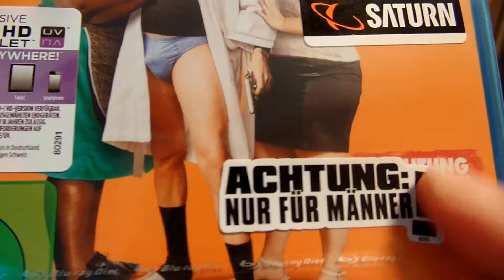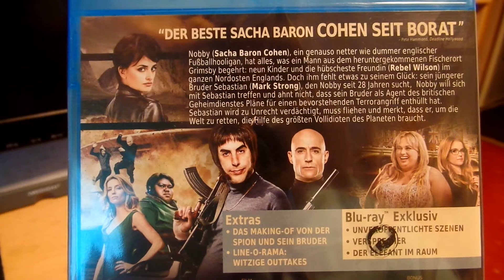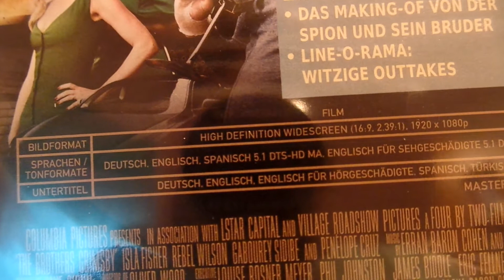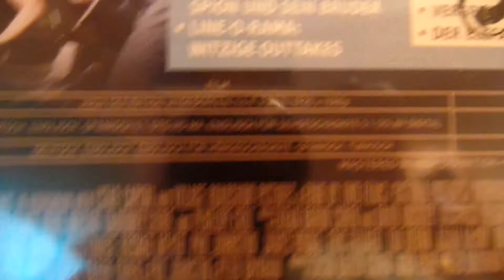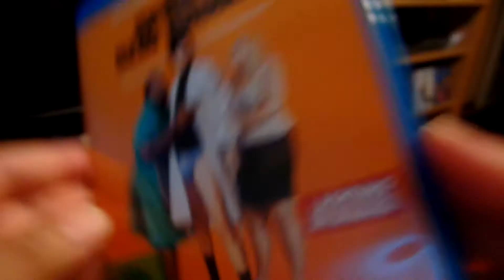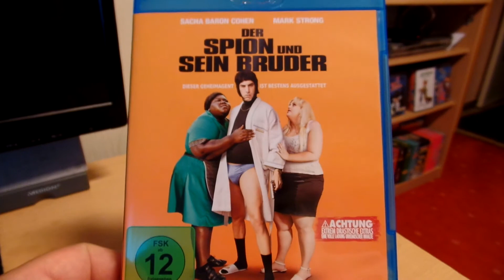Blu Ray - Der Spion und sein Bruder Unboxing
Unboxing Der Spion und sein Bruder Blu Ray